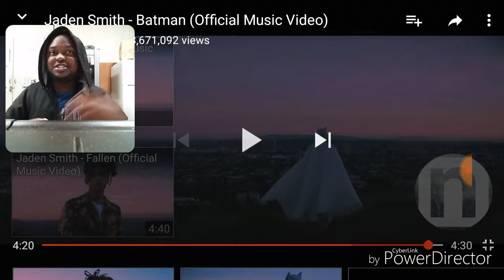Jaden Smith - Batman (Official Music Video) REACTION!!!! 🔥🔥🔥🔥🔥🔥🔥